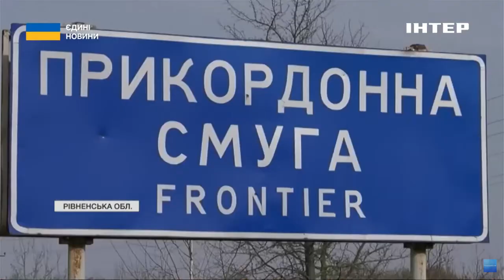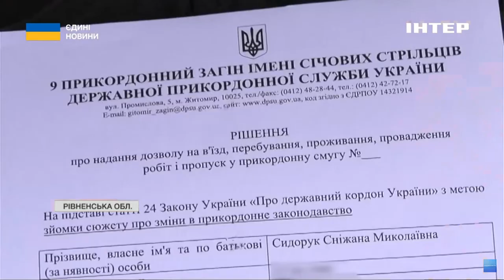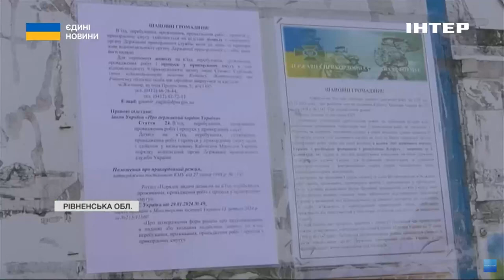Спеціальний прикордонний режим на Рівненщині: чи вже оформили жителі дозволи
В Україні почав працювати спеціальний прикордонний режим. Стосується він так званої п'ятикілометрової зони уздовж лінії державного кордону. Віднедавна, аби перебувати там, потрібен спеціальний дозвіл, який видає Державна прикордонна служба. Такий документ необхідний навіть тим, хто проживає неподалік державної межі.

Наша колега Сніжана Сидорук оформила такий дозвіл та проїхалася до білоруського кордону, щоб розпитати місцевих жителів, що думають про новацію та чи багато людей вже оформили дозволи.